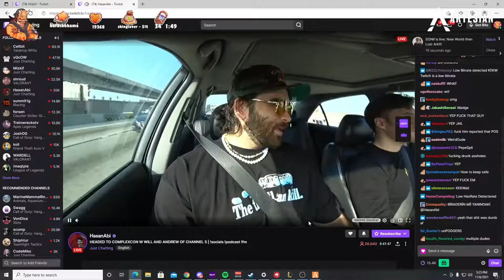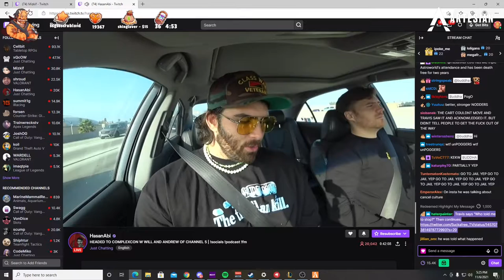Best of GTA V ! Compilation #11 | GTAV | NoPixel - RP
0:00:00 We got you Mr. Buddha
0:00:42 Buddha baits Hasan mid-stunlock
0:01:19 kyle calls lang
0:01:45 SWAT breach fails
0:02:15 hhhh
0:02:52 mickey wakes up
0:03:37 Caught in 4k..AGAIN?!
0:03:54 Family
0:04:28 Goodbye to the Vagos
0:05:01 Benji turns up in style
0:05:22 ghh
0:05:50 PD Officially reinforces Mickey's Leadership Morale
0:06:47 this day just keeps getting wilder
0:07:18 hgfh
0:08:17 gdfgfd
0:08:47 Vice El Jefe El Deano offers $5M for Casterman's Interceptor
0:09:46 BBMC catches PD spying on warehouses
0:10:45 Carmella raid
0:11:23 CBN Roy
0:11:52 Heyyy, looking good
0:12:04 Cap
0:12:48 omegalul
0:13:18 He knew he fd up
0:13:33 Latest PD Gossip
0:14:33 Opens the door like a gentleman
0:14:59 Lang reveals Rooster's underground meeting spot to Mickey
0:15:41 ITS NOT A PHASE MOM
0:16:40 Stop It
0:17:01 oof
0:17:46 fsdfds
0:18:04 classic
0:18:25 Free and clear
0:19:03 There's probably nothing in there ...
0:19:45 Pred and Marty talk terms for the Bobcat
0:20:11 Crane reads Rhodes like a book
0:20:38 GARGLE ON DEZ NUTS
0:20:55 OUTTA NO WHERE
0:21:25 Reggie speaks to Javi about him possibly leaving the Vagos
0:22:25 Mickey tries to bribe El Tesso